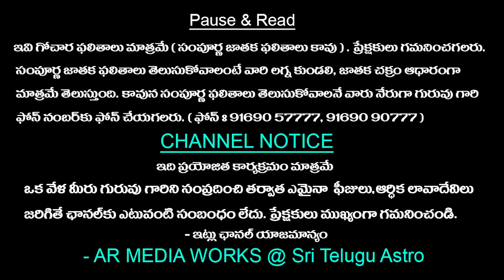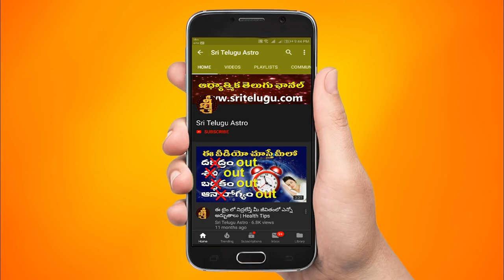Devi Bhagavatam in Telugu Part01 || Sri Devi Bhagavatham Part-1 Devi Puranam